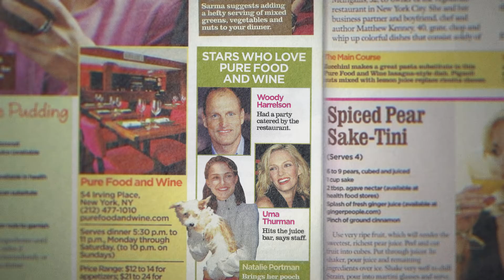Zła weganka: Historia sławy, oszustwa i ucieczki (Sezon 1 Klip) | Zwiastun po polsku | Netflix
Kryminalny serial dokumentalny z 2022 roku opowiadający historię wegańskiej restauratorki i jej męża. Reżyseruje Chris Smith.

Chris Smith, producent wykonawczy „Króla tygrysów” i reżyser „Fyre: Najlepsza impreza, która nigdy się nie zdarzyła”, przedstawia swoje najnowsze dzieło: „Zła weganka: Historia sławy, oszustwa i ucieczki”. Ten czteroodcinkowy serial dokumentalny bada, w jaki sposób Sarma Melngailis, celebrytka i właścicielka ekskluzywnej nowojorskiej restauracji Pure Food and Wine, z królowej wegańskiej kuchni stała się „wegańskim zbiegiem”. Krótko po tym, jak poznała na Twitterze Shane’a Foxa w 2011 roku, Melngailis zaczęła sprzeniewierzać pieniądze z restauracji i przekazywać je Foxowi, który przekonał ją, że może spełnić jej marzenia. Między innymi obiecywał, że pomoże rozwinąć jej wegańskie imperium i uczyni jej ukochanego pitbulla nieśmiertelnym, pod warunkiem, że nie będzie go kwestionować i zrobi wszystko, o co ją prosi. Kilka lat później, już po ślubie, para jest poszukiwana za zawłaszczenie prawie 2 mln dolarów należących do restauracji oraz pracującego w niej personelu. Zaszywają się w motelu w Tennessee, ale zostają schwytani przez organy ścigania. Co ich zdradziło? Płatność za pizzę dokonana na prawdziwe nazwisko Foxa: Anthony Strangis. „Zła weganka: Historia sławy, oszustwa i ucieczki” pokazuje, że prawda nieraz jest bardziej nieprawdopodobna od fikcji.

Słynna restauratorka i celebrytka, niegdyś okrzyknięta królową wegańskiej kuchni, staje się uciekinierką, gdy znika z mężczyzną, który wyłudził od niej fortunę, przekonując ją, że może spełnić każde jej marzenie: od sukcesu w biznesie po uczynienie jej ukochanego pitbulla nieśmiertelnym.

Zła weganka: Historia sławy, oszustwa i ucieczki
Zwiastun po polsku (Sezon 1 Klip)
Netflix

Premiera na Netflixie w 16 marca 2022

Dokumentalne, Seriale kulinarne i podróżnicze, Dokumenty biograficzne, Jedzenie i wino, Seriale dokumentalne, Seriale amerykańskie, Przykuwający uwagę, Prowokacyjny, Prawdziwa zbrodnia, Biograficzny, Z motywem śledztwa, Oszustwo, Miniserial
Chris Smith

A14 Niezalecane dla widzów poniżej 14. roku życiainappropriate language, criminal acts